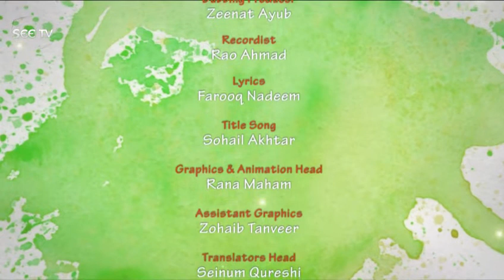JAN Cartoon Episode#28 Broadcasting Kids video Dailymotion